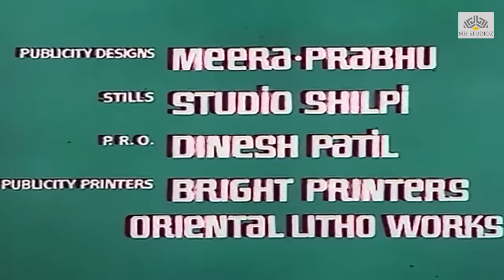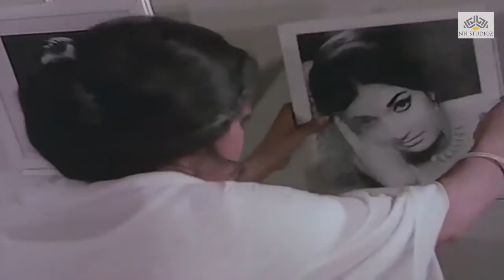Apne Rang Hazaar (1975) || Sanjeev Kumar, Leena Chandavarkar || Romantic Comedy Full Hindi Movie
Apne Rang Hazaar अपने रंग हजार  is a 1975 Bollywood film, which was directed by director Ravi Tandon. The soundtrack is composed by Laxmikant-Pyarelal and features playback singer Lata Mangeshkar.